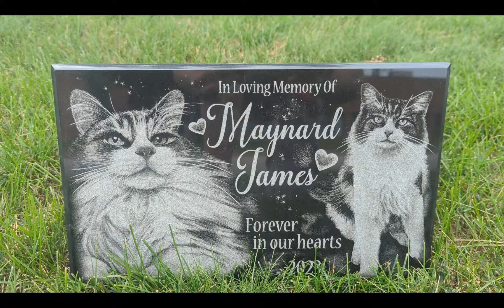Making of Memorial Stone for Maynard the Cat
Join us on a heartfelt journey as we craft a granite memorial stone for Maynard, a beloved cat whose memory continues to touch hearts. This video takes you behind the scenes at Diamond Engraved, where passion and craftsmanship meet to create enduring tributes.

Discover the meticulous process of transforming a solid piece of granite into a beautiful memorial, capturing Maynard's essence and preserving cherished memories. Witness the care and attention to detail our artisans invest in every step, from selecting the finest granite to the precision engraving that brings Maynard's image to life.

Creating a memorial stone serves as a meaningful step towards closure, offering a tangible connection to the pets we've loved and lost. It's not just about marking a resting place; it's about honoring a life, celebrating joyous moments shared, and providing comfort during the healing process.

Our memorial stones are crafted to withstand the test of time, ensuring that the memories of your beloved pet remain vivid and heartwarming. Through rain or shine, the legacy of your furry friend stands resilient, echoing the unconditional love they once provided.

In choosing a memorial from Diamond Engraved, you're not just acquiring a stone; you're embracing the opportunity to commemorate your pet's life story, providing a sanctuary for reflection and remembrance.

We understand the profound bond between pets and their families, and we're committed to helping you celebrate that bond with a memorial that's as special and unique as Maynard. Let this video inspire you to honor your cherished companion with a memorial stone, keeping their spirit alive for generations to come.